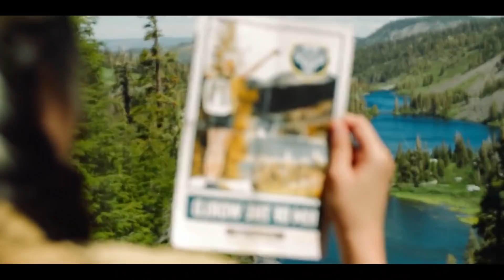4 اطفال بيقابلوا نهاية العالم لوحدهم ياتري عملوا ايه | ملخص فيلم rim of the world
4 اطفال بيقابلوا نهاية العالم لوحدهم ياتري عملوا ايه
ملخص فيلم rim of the world

🌹 للمزيد من ملخصات الأفلام  و المسلسلات🌹